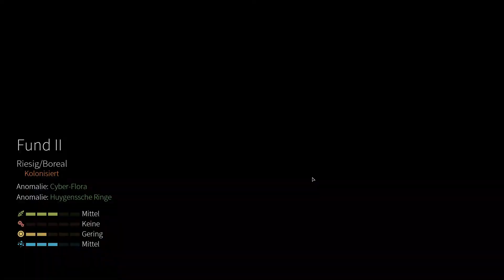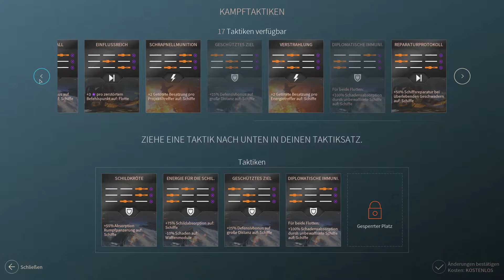Endless🌟Space 2: Vaulters DLC[#061]:Argosy landet wieder[deutsch|german] Let's Play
Das erste kostenpflichtige DLC zu Endless Space 2 kommt nach in den letzten Monaten eingebrachten Community-Inhaltszugaben und heftigen Balance-Änderungen daher. Der Kern des DLC sind jedoch das vertriebene Volk der Vaulters. Die Geschichte der Vaulters (bekannt aus Endless Legends und ES1) beginnt an Bord der Argosy, ihrer einzigartigen und buchstäblich einzigen Arche. Das heimatlose Volk ist auf der Flucht - einer Odyssee, da es dem unwirtlichen Eis-Planeten Auriga entfliehen musste. Wird es den Vaulters nach Jahrtausend währendem Kälteschlaf gelingen, im endlosen, feindlichen Universum zu überdauern...?
LOG-Entry HG_ARCH_Argosy/XS_61
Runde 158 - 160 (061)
LOG-Entry HG_ARCH_Argosy/FD_78
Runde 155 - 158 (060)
LOG-Entry HG_ARCH_Argosy/SA_32
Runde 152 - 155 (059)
LOG-Entry HG_ARCH_Argosy/ST_67
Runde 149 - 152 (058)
LOG-Entry HG_ARCH_Argosy/SS_66
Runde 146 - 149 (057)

► Endless Space 2 (v1.3)
► Genre: 4X / Sci-Fi / Weltraum / Rundenstrategie
► Early Access: 8. Okt 2016
► Release: 18. Mai 2017
► Platform: PC / Mac OS
► Engine: Unity
► UVP: 39,99 €
► USK:  ab 12 Jahren
► un video de Argonaut
► for nerds
► [ PC | deutsch | german | Full-HD | 1080p | 60 FPS | container: MP4 | codec: H.264]
used machine:
RAM: 16 GB DDR4 | GPU: ZOTAC AMP! Edition GTX 1060 6GB VRAM/GDDR5
...and keep yourself alive!
Argonaut